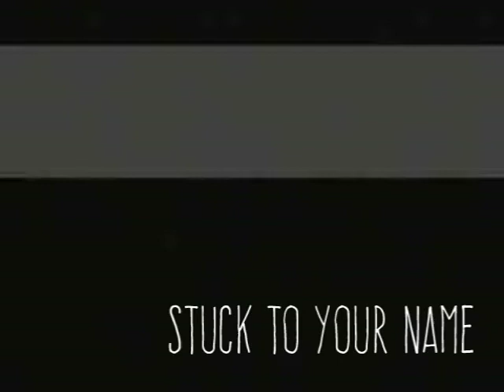Stuck To Your Name - Norman Lamont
A song recorded in fits and starts over 10 years using FL Studio and Reaper. The backing track was originally for a folk song The Snow It Melts The Soonest recorded by a friend at my house. I decided to keep it and write a new song over it.

The footage is from a 1951 public training for a nuclear attack called Duck and Cover.

If you'd like to support my music, you can download the track from Bandcamp